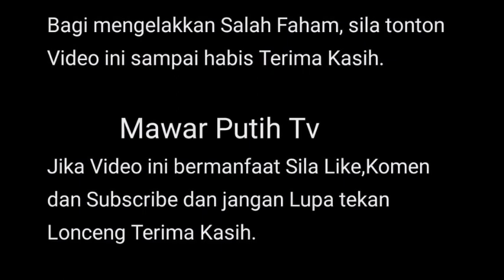MENGEGAR DUN1A 💥 KABAR DUK4 BUAT KELURGA BESAR YUSUF HASLAM SYAMSUL ALAM1 KEM4LANGN ⁉️😱